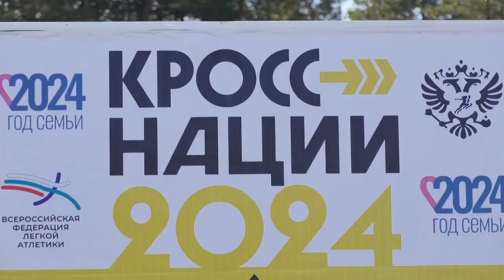На Лыжной базе прошёл традиционный всероссийский день бега «Кросс нации»